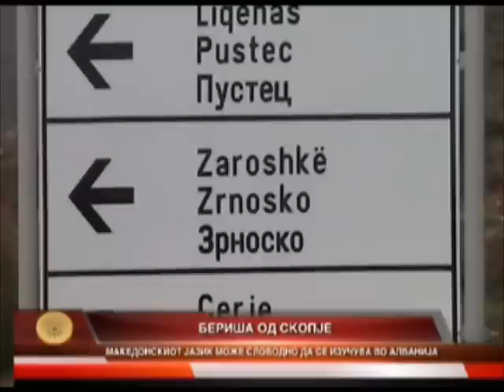Vasil Sterjovski - Reakcija za izjavata na Sali Berisha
Reakcija na Vasil Sterjovski za izjavata na Sali Berisha, deka vo Albanija Makedoncite mozi slobodno da go izucuvaat makedonskiot jazik vo ucilishtata.